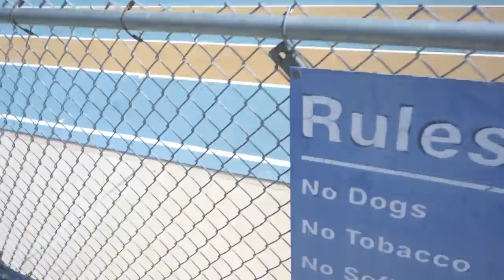What Is Gameday Like For A JUCO Football Player? Compton College vs West LA (GAMEDAY VLOG)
Had to sit this one out:(